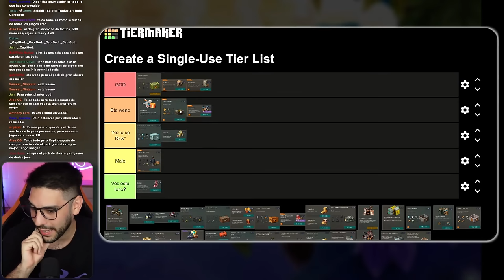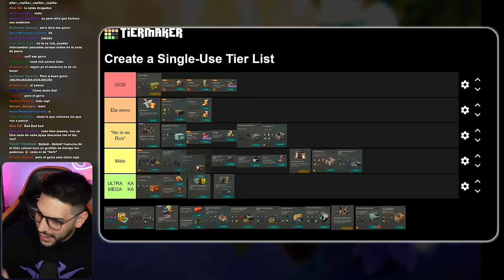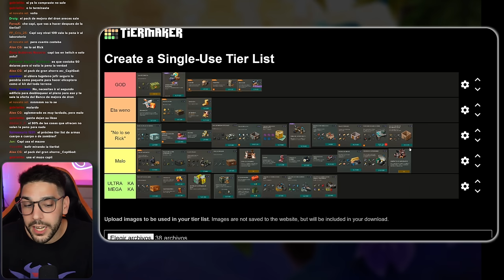MI TIERLIST DE LA TIENDA | LAST DAY ON EARTH SURVIVAL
Dentro de LDOE existen una tienda y aunque no es necesario comprar para poder avanzar en el juego, aveces puede ser una opcion para lo que no pueden jugar TANTO tiempo es por eos que HOY les traigo MI TIERLIST de Compras en la tienda.